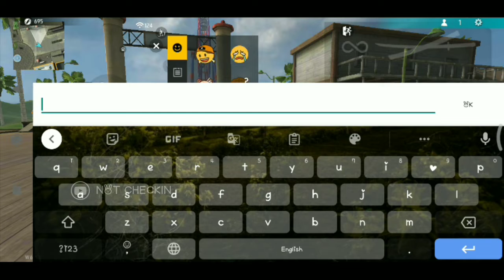GLITCH EMOJI IN FREE FIRE || ONLY LEGEND PLAYER ABOUT THIS 🎯 || NOT CHECKIN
HI ALL ❤️
ITS ME - NOT CHECKIN I 🤗

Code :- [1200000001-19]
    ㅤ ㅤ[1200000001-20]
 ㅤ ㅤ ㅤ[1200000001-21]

प्लीज सपोर्ट करो दोस्तों 🇮🇳🇮🇳🇮🇳🇮🇳

● ​​freefire​​max

Free Fire
REX
Status
Shorts
Funny Moments
Free Fire India
Highlights
Free Fire Next
Diamond Royale
Weapon Royale
Incubator Royale
Collections
Evo Guns
Faded Wheel
Bundles
Diamonds
Gun Skins
Tamil
Rex Free Fire
short
Lol boi
Lul boi
NOOB TO PRO JOURNEY LVL 100
OVERCONFIDENCE
SHINIX
BUNIX
RAGNAR
WL JACKY
lpt noob
DARK ANGEL
Assassins Army
Desi Chhora Yt
FFH4X
Free Fire
free fire sigma rule shorts ststus
free fire sigma rule Video
Thug Life MomentsFree Fire India
Highlights
Free Fire Next Diamond Royale
Weapon Royale
Incubator Royale
Collections
OVERCONFIDENCE
Evo Guns
Faded Wheel
Bundles
Diamonds
Gun Skins

Rex, Lol boi, Lul boi, D R P O O - FF, BNB FREE FIRE, REX Free Fire,
BNB BOI, SHINIX, BUNIX
RAGNAR, Lonel Ff, Babua ff, WL JACKY, lpt noob, Doxx ff, Rixx, Lol Boi, Warg ff, Reo, Rg Leonex, Lpt noob, Bolt Bnb, DARK ANGEL, Assassins Army, Desi Chhora Yt

⭐ Some Tags